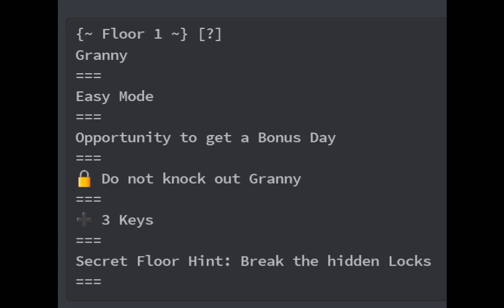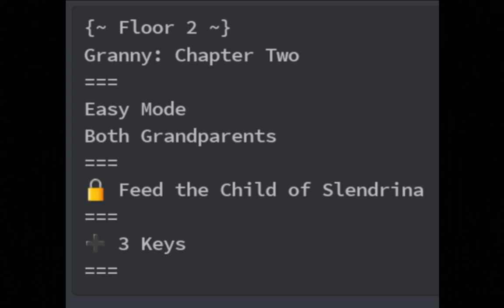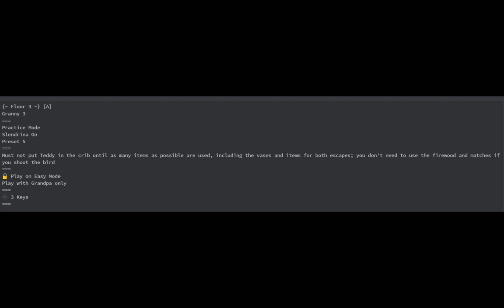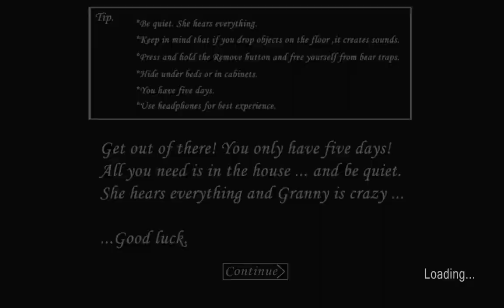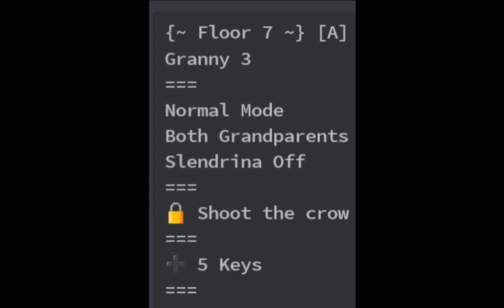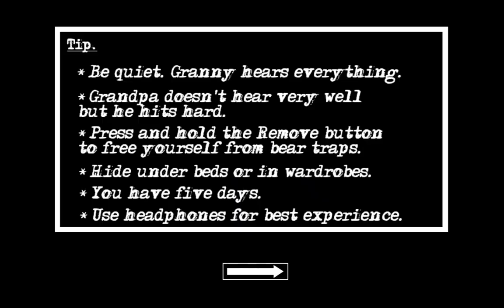[GNT] Granny, Granny Chapter Two And Granny 3: Floors 1-8 + Locks [READ DESC]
For the people who don't know what GNT is, GNT stands for Granny's Nightmare Tower, and it is a fan made Discord Server which has multiple different challenges per floor. The higher the floor, the higher the difficulty!

My devices I use for recording:
- My PC

 My PC Specs:
- i5-9600K
- Z390-I
- 16GB RAM
- RTX 2060 Super
- 1.5TB Storage

Screen Recorder: Nvidia ShadowPlay
Video Editor: Sony Vegas Pro 18/Adobe Premiere Pro
Thumbnail Maker: GIMP/Photoshop
Mobile Screen Recorder: Samsung Screen Recorder/Apple Screen Recorder
Mobile Video Editor: Capcut/InShot
Mobile Thumbnail Maker: PixelLab